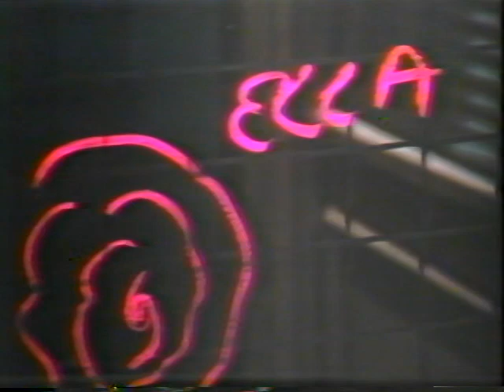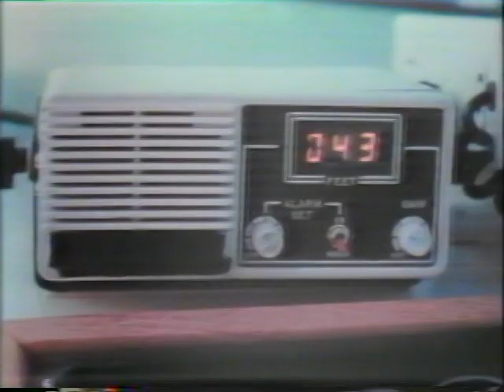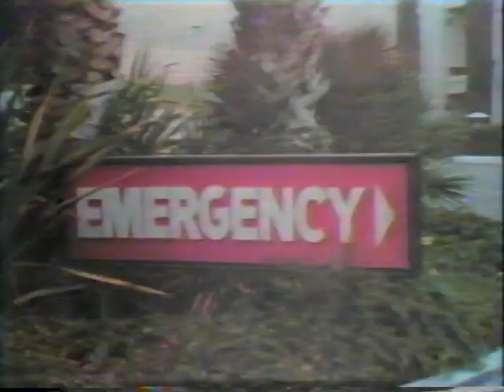2/4 - Condominium 1980 TV movie.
Condominium 1980 TV movie